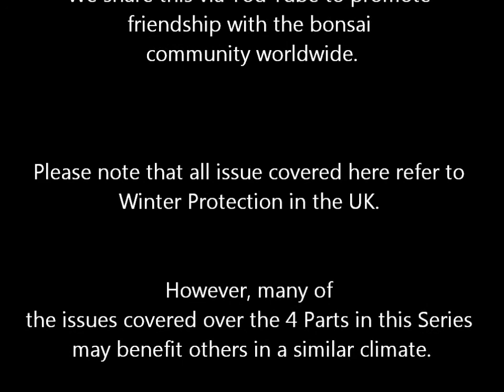NIBS - Winter Protection For Bonsai Part 3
Part 3 of 4 Videos about Winter Protection for Bonsai in the UK.Video taken at the Northern Ireland Bonsai Society Bonsai School in October 2011. Series discussed what steps you can take to protect your bonsai from extreme cold weather and what species are more vulnerable.